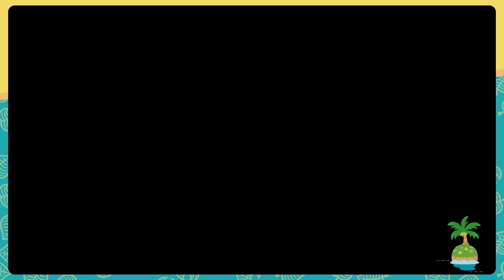Animal Crossing New Horizons | Day 60 | Museum Stamps!